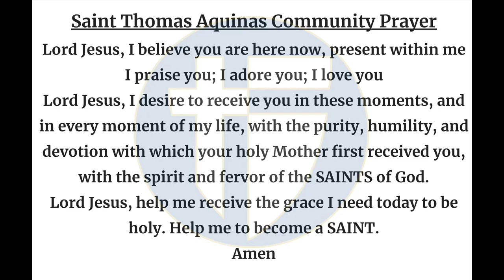The Halo Morning Show 10/10/24